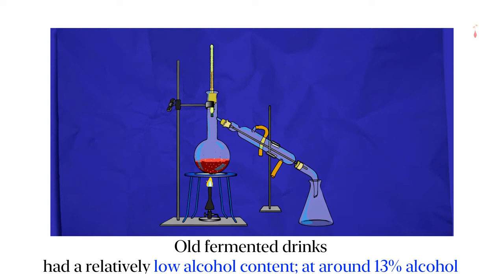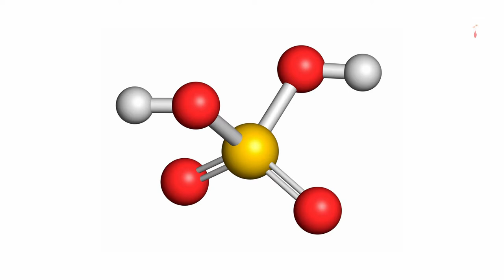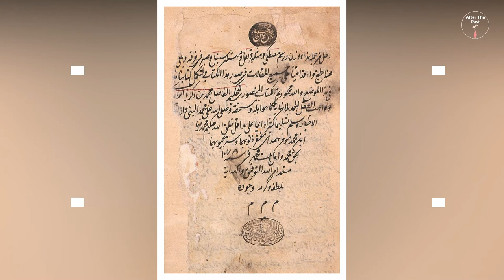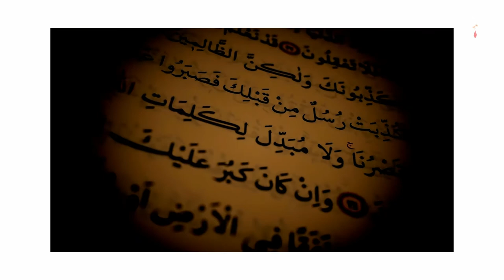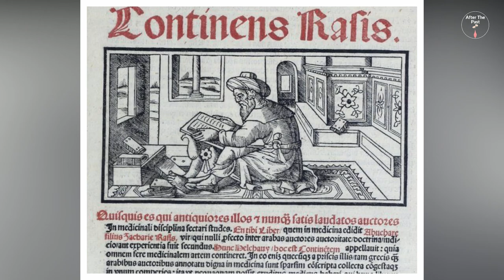Discoverer of alcohol, Zakariya Razi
This video contains information about the great thinkers.The Life of Zakariya Razi